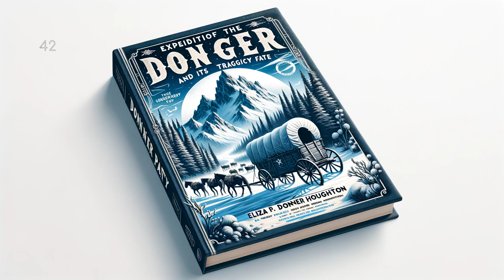Expedition of the Donner Party and its Tragic Fate - P 1/2 - Full Audiobook (English)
"Expedition of the Donner Party and its Tragic Fate" is a harrowing real-life tale of survival and tragedy. Written by Eliza P. Donner Houghton, one of the youngest survivors, the book vividly recounts the Donner Party's ill-fated cross-country journey in the mid-19th century. Get to know the poignant details of their struggle against nature, their agonizing encounters, and the resilience they carried despite massive odds. This essential read showcases humanity in its barest form, pushing the limits and revealing what one is willing to do for survival.

Expedition of the Donner Party and its Tragic Fate by Eliza P. Donner Houghton - Part 1/2 - Full Audiobook (English)

Expedition of the Donner Party and its Tragic Fate, Eliza P. Donner Houghton, Donner Party, Historical Audiobook, American History, 19th Century History, Pioneer History, Westward Expansion, Survival Story, Donner Party Audiobook, California History, History Audiobook, Tragic Fate, True Story, Non-fiction Audiobook, Audiobook, audio book, LibriVox